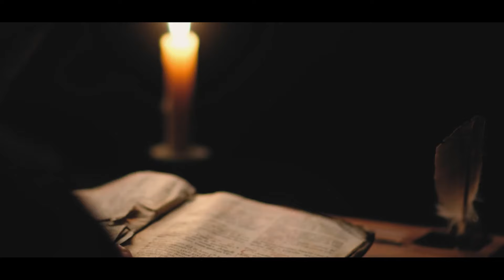Booktrailer Oficial / Aenigma Granatensis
Sinopsis de 'Aenigma Granatensis': Un thriller audaz, revelador, escandaloso y descarnado, basado en documentación real. Un libro del siglo XVI censurado por la Inquisición. Un poderoso secreto enterrado en los más hondos misterios de Granada. El mensaje que la Iglesia ocultó hace quinientos años por fin sale a la luz. «Lo que voy a compartir hoy aquí es cómo ha ocultado el Vaticano dicho secreto tantos años y el porqué. Pero, lo más importante: les contaré cuál es el mensaje más peligroso para la doctrina cristiana».

Biografía del autor: Elías Cruz es graduado en Psicología por la Universidad de Granada, ciudad que inspiró su obra. Autor de tres poemarios y un ensayo, debuta en la novela con Aenigma Granatensis, un thriller rabiosamente audaz que hurga en los aspectos más sorprendentes de la realidad y los fusiona de forma magistral con la ficción más emotiva y descarnada. Con pluma valiente y curiosa procura acercar a sus lectores lo más recóndito del mundo que nos rodea, poniendo la vida al servicio de esa ilusión pasajera que poseen las mejores historias.